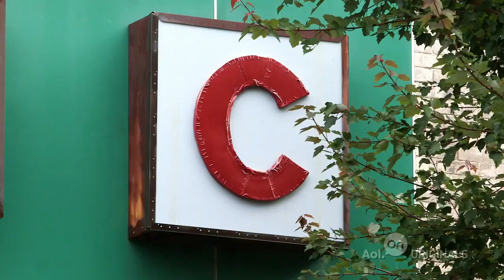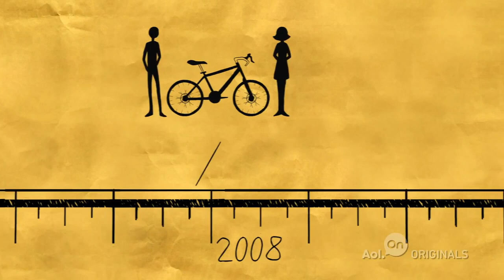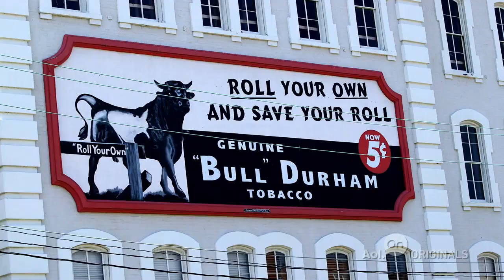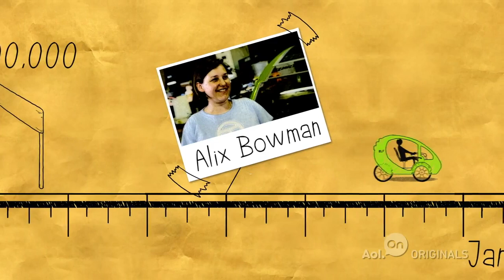FUNDED | ELF: Environmental Go Karts | Episode 3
Comedian, best selling author and technology expert Baratunde Thurston travels to Durham, North Carolina in this episode of FUNDED to visit the Organic Transit headquarters. During his trip, Thurston learns about (and even rides!) the environmentally friendly ELF - a product that was brought to life by a successful kickstarter campaign.